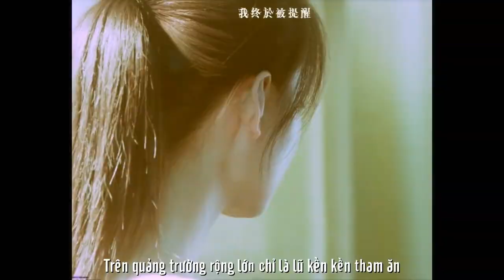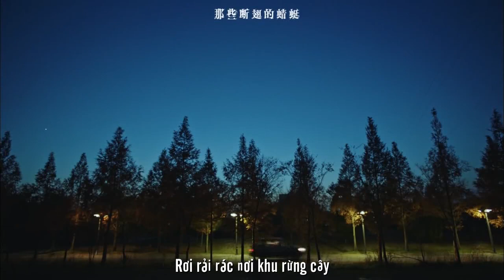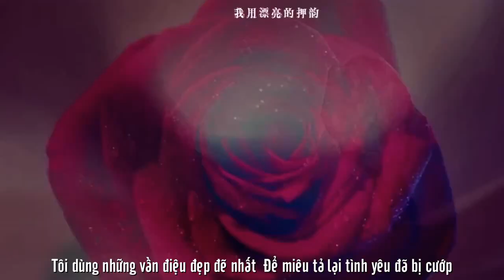[FMV] [Vietsub] Dạ Khúc 夜曲 - Dịch Dương Thiên Tỉ 易烊千玺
Ca sĩ: Châu Kiệt Luân
Video: Erstickttt
Vtrans: DRAGON RIDER